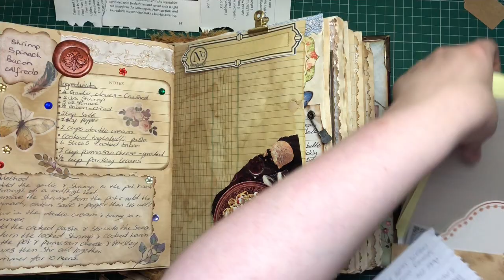Recipe Journal With Me #5 / No Talking Journal Process Video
Hey guys I hope you enjoy todays video and that it gave you some inspo for your own journal.